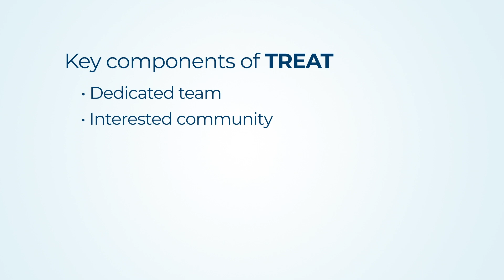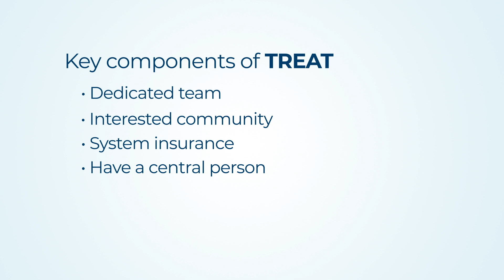Telemedicine for Improvements in Diabetes Care and Education Outcomes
In part 4 of the Diabetes Prevention, Care, and Education in the Digital Age series, Linda Siminerio, RN, PhD, CDE, discusses a telemedicine model that allows health professionals to provide diabetes care and educational support to people in far-reaching communities.

Transcript:

DR. SIMINERIO: With telemedicine, now the technology is so great. So if a patient doesn't show up for a telemedicine visit, you're still able to do other work. You can call in your prescription calls, you can call patients back, so there’s not a lag of time.

[Telemedicine: the use of electronic information and communications technologies to provide and support health care when distance separates the participants.]

The most common venue for telemedicine is video conferencing. This is, I think, a great application for reaching people in far-reaching communities.

TREAT is our telemedicine model and it stands for Telemedicine for Reach, Education, Access, and Treatment.

We have an academic hub with a cadre of endocrinologists. Our endocrinologist has a schedule and they have telemedicine mornings where they know that they're working remotely those days.

Right now, we have two rural communities. They’re at least three hours away from Pittsburgh and those rural communities have a number of primary care practitioners where those patients have been receiving their care. We also in those two communities – and our endocrinologist would not do this model unless there was a diabetes educator who was available in those communities who could serve as a liaison.

The other thing that we insisted on with our TREAT model is that we only did glycemic management. It's about controlling blood sugars when we're clearly aware that it's part of blood pressure management, lipid management, and checking feet, but we really want to be the specialist for glycemia and helping in that area and allowing the PCP to manage the blood – the ongoing, the life-long course of lipid management and blood pressure management.

So we schedule our patients based on referrals from the local PCP. And so, everybody's familiar with the patient – the patient comes in, the educator’s sitting with the patient. The endocrinologist reviews the patient’s current plan, their history, comes up with the glycemic management protocol, and communicates it with the patient. The educator repeats it – you know, teach, reteach, and makes sure the patient understands it, and then looks at the gaps. “Oh, this patient is starting on insulin.” So then the educator sits and teaches the patient. So then the endocrinologist hands that off, so the educator works with the patient. The information is sent to the PCP, and the patient has the opportunity to receive aggressive management.

The TREAT model, I think, has many benefits. For one, patients get improved outcomes. And so they feel better. And not only do they have improved clinical outcomes, but because they have now a virtual team – you know, we can't get teams in all these areas – they have a virtual team, so now they receive education about how to take care of their diabetes and they have somebody in their community now, that they never even realized was a part of a team that they can call.

The key components, at least from my experience, that were needed to make this work is a dedicated team that knew that they could work together and agree to work together. There has to be a community that wants it.

You need to understand what your system, insurance-wise, will cover. In some places, it's according to zip code for Medicaid payment.

I think you need to have a central person. And for us, it was a diabetes educator, but there could be other people like nurse practitioners or dietitians who could be trained to do this kind of thing. It needs to be a team.

And I think that when you go into this, you better be thinking about how you're going to sustain it, because otherwise it's just one of those things that drop in and then everybody's disappointed when it leaves.

I really thought that for the population we were working with, seniors in a rural community, many of them think it's – to go to the city is like a big thing – and we thought, "Oh are they going to like this technology? Are they going to engage in it?” 100 percent satisfaction. The benefit that they got from it was just overwhelming to me. And the other thing that I was surprised by was how the primary care providers also saw it as an added plus. They weren’t threatened by it, and again it was because of the way we did the model. We included them, we weren't trying to take away patients or anything. It was about building a model that could be sustained in a community.